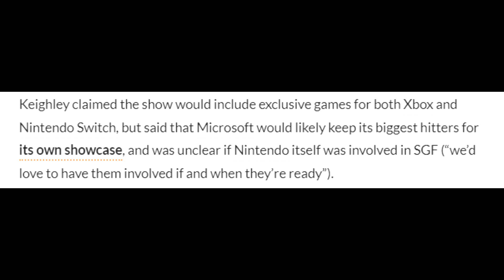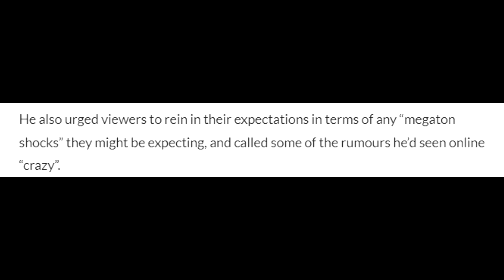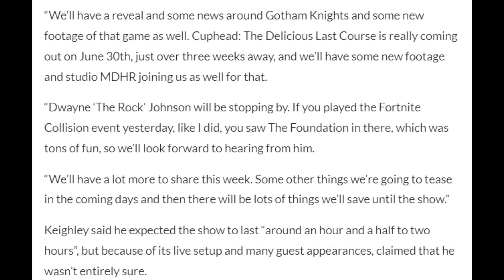Summer Game Fest 2022 NEW DETAILS Given By Geoff Keighley - Manage Expectations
Let's talk about Summer Game Fest 2022. Geoff Keighley gave some new details including how long the show will be, expectations and more!